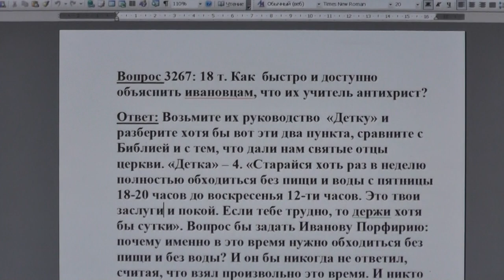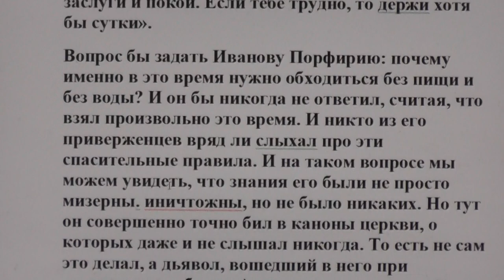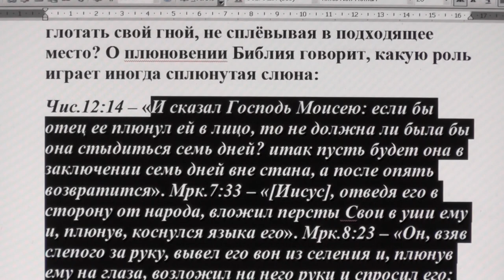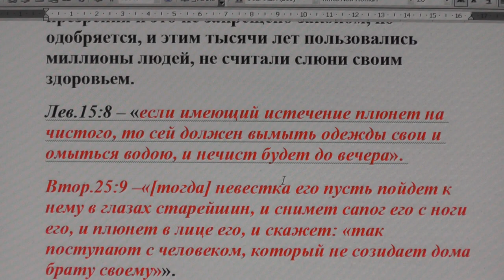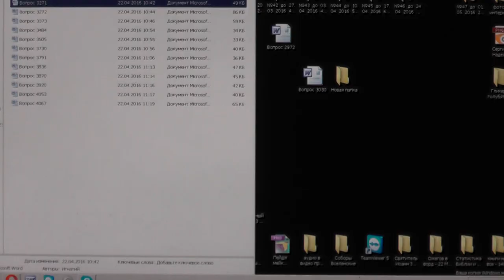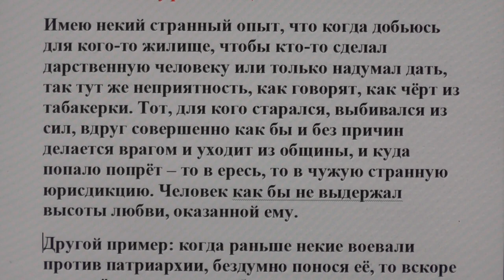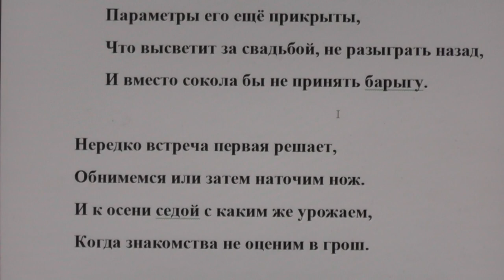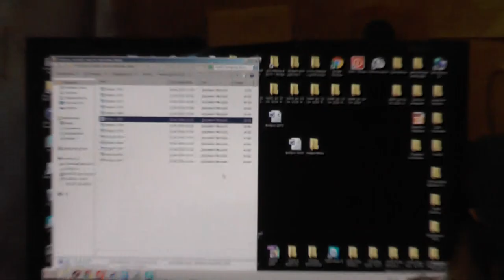№ 43. Ответы. Библия. Иванов Порфирий-Паршек - антихрист